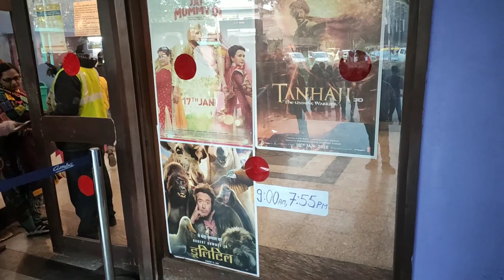Khoonam khan jheel and Tanhaji (खुनी झील और तानाजी मालुसरे)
First day we went to GTB nagar and watched Tanhaji in amba cinema ( single screen) movie was nice and the on the next day we went to Northern Ridge and some trekking and finally at the top there is a monument and the khooni jheel all near the DU campus.

Peace ☮️